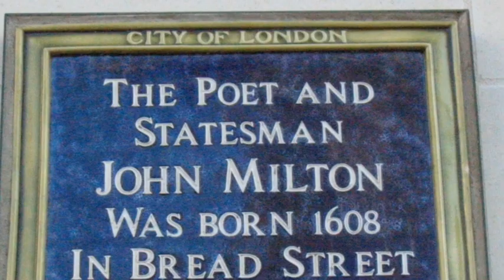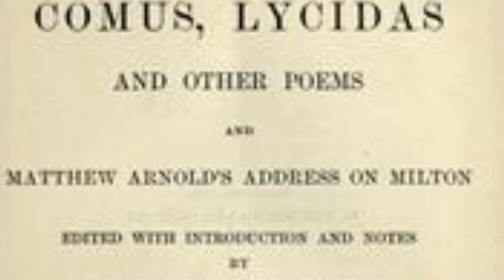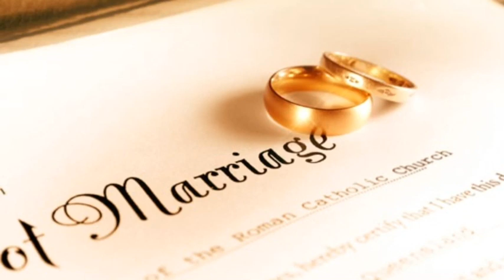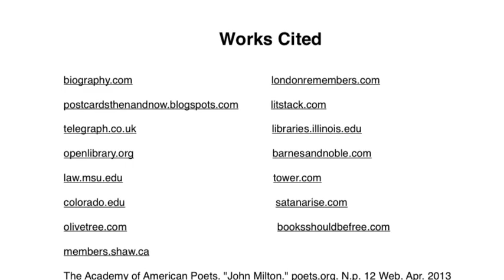John Milton: Poetry And Prose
The life and poetry of John Milton.